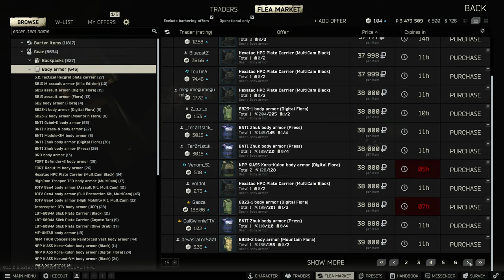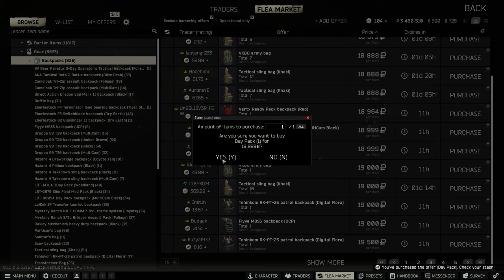„Escape from Tarkov“ PvE #011 - Flohmarkt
Willkommen zu einem fantastischem „Escape from Tarkov“ PvE Let's Play, präsentiert von INTROVERTIERT, dem Kanal für alle, die Spiele lieben.

»»» *Linksammlung* «««